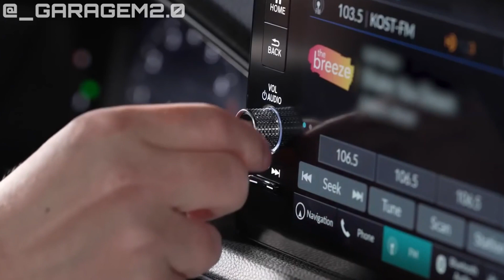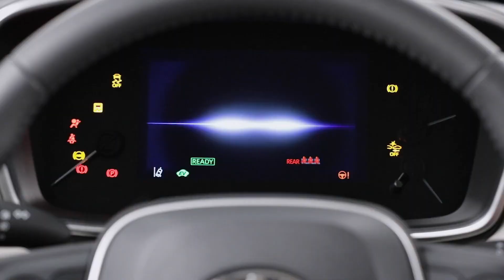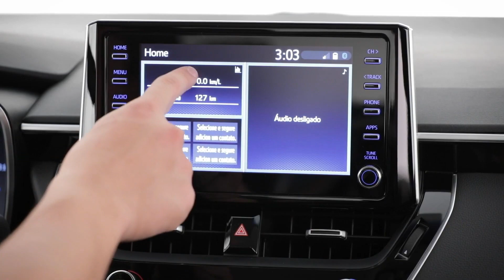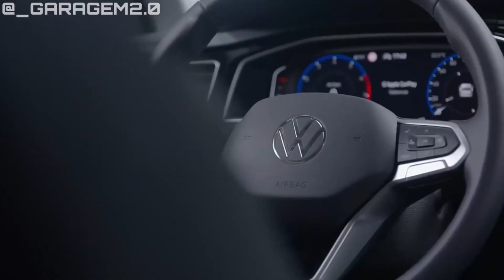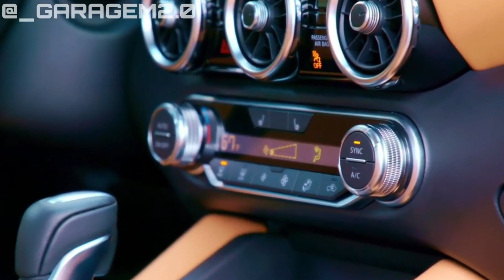5 SEDANS QUE SERÃO LANÇADOS NO BRASIL ESTE ANO: Os Mais Esperados!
5 SEDANS QUE SERÃO LANÇADOS NO BRASIL ESTE ANO: Os Mais Esperados!